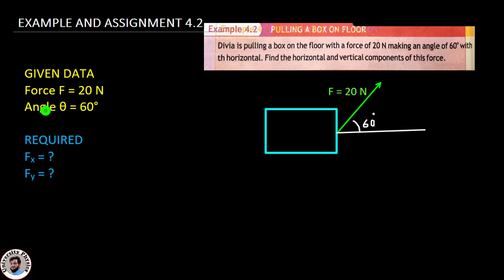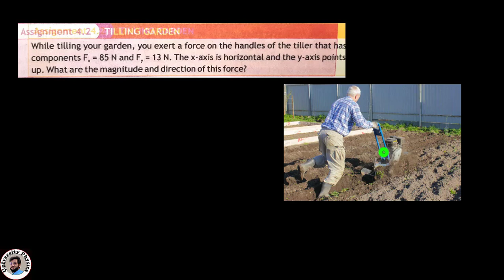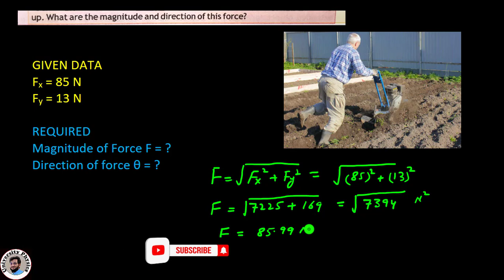Example and assignment 4.2 class 9 physics kpk textbook board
Lecture series on 9th class physics Khyber Pakhtunkhwa textbook board, Peshawar In this lecture, example and assignment 4.2 have been solved. Explained by Dr. Nisar Ahmad/university physics